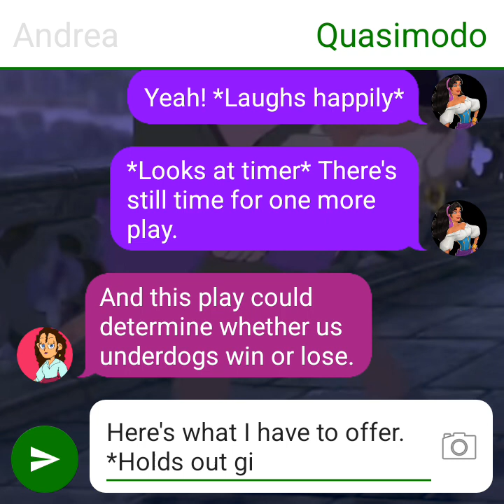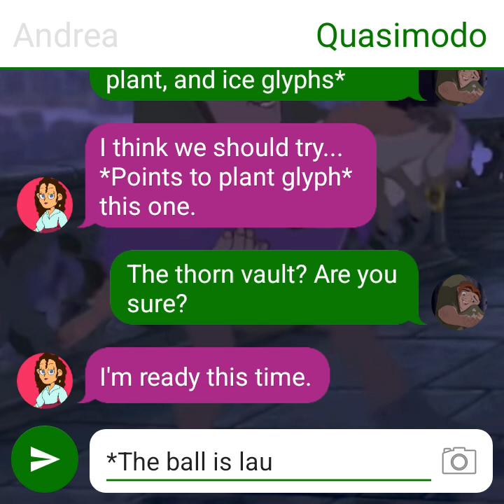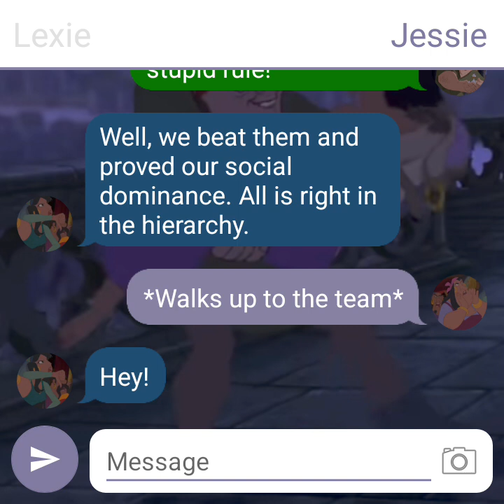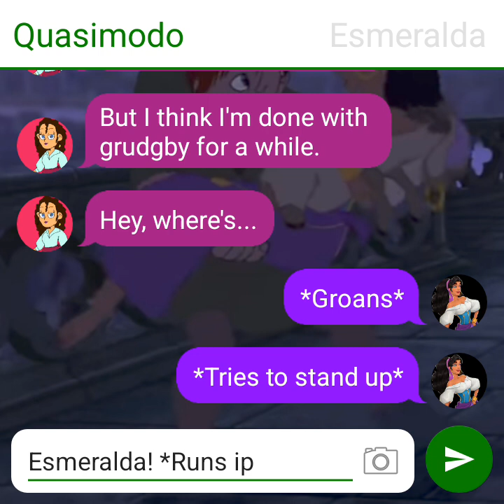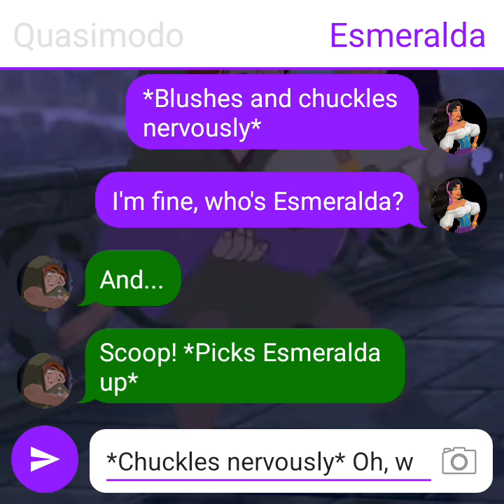Lumity carrying scene but it's Quasme